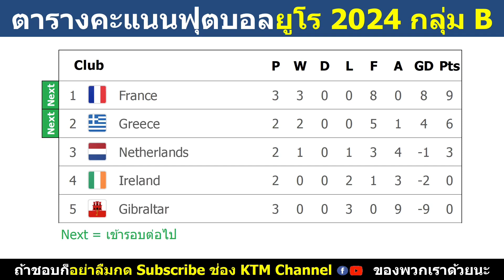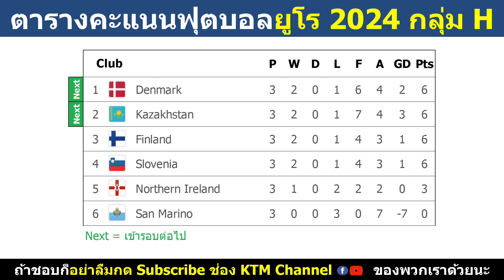ผลบอลยูโร 2024 รอบคัดเลือก : อังกฤษบุกขยี้มอลต้า ฝรั่งเศสก็ไม่พลาด เวลส์พ่ายคารัง (17/6/23)